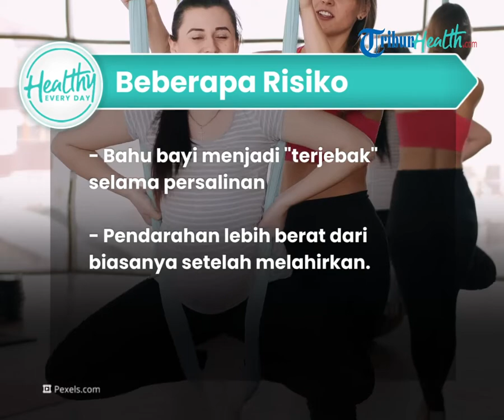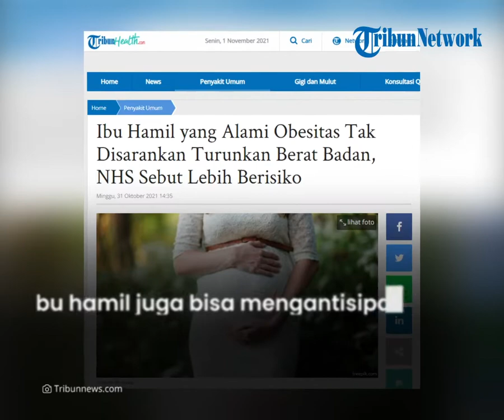Bolehkah Ibu Hamil yang Alami Obesitas Lakukan Penurunan Berat Badan? Begini Penjelasannya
TRIBUN-VIDEO.COM - Tribunners, banyak ibu hamil yang mengalami obesitas atau kenaikan berat badan.

Obesitas ini jangan dianggap remeh, karena menjadi salah satu faktor yang bisa memicu kesehatan tubuh.

Jika ibu hamil alami obesitas biasanya akan menimbulkan beberapa risiko, salah satunya peluang untuk keguguran.

Namun apakah ibu hamil yang alami obesitas harus menurunkan berat badan?

Dikutip dari Tribunhealth, National Health Service (NHS) Inggris mengatakan bahwa semakin tinggi indeks masa tubuh, semakin tinggi kemungkinan komplikasi.

Hal tersebut akan menyebabkan beberapa risiko, diantaranya:

- Keguguran

- Diabetes gestasional

- Tekanan darah tinggi dan preeklamsia

- Gumpalan darah

- Bahu bayi menjadi "terjebak" selama persalinan

- Pendarahan lebih berat dari biasanya setelah melahirkan.

Namun ibu hamil yang alami obesitas nyatanya tak dianjurkan untuk menurunkan berat badan selama kehamilan.

Sebab hal itu tak akan mengurangi kemungkinan komplikasi.

Para ibu hamil yang alami hal tersebut sebaiknya disarankan untuk rutin mengonsultasikan ke dokter.

Tak hanya itu saja, ibu hamil juga bisa mengantisipasi hal- hal yang tidak diinginkan dengan menjaga pola makan dan olahraga.

Karena mengonsumsi makanan yang sehat dan seimbang serta melakukan aktivitas fisik setiap harinya baik untuk tubuh ibu hamil.

Tribunners bisa makan dengan sehat dan menghindari makanan yang harus dihindari selama kehamilan.

Jika ibu hamil ingin melakukan olahraga, sebaiknya sebelumnya berkonsultasi dengan bidan atau dokter terlebih dahulu.

Namun para ibu hamil bisa melakukan aktivitas olahraga, seperti berjalan kaki atau berenang.

(Tribun-Video/ Husna)

Artikel ini telah tayang di Tribunhealth.com dengan judul Ibu Hamil yang Alami Obesitas Tak Disarankan Turunkan Berat Badan, NHS Sebut Lebih Berisiko,